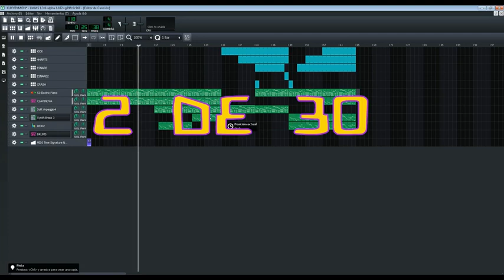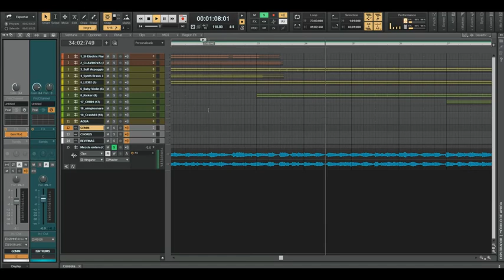Reto 30 con LMMS y Cakewalk Dos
No le he puesto nombre a algunos de estos temas. Con el tiempo se me han de venir a la cabeza. Este beat es el segundo de mi reto 30 días 30 beats. Creado en LMMS utilizando MIDI y lego exportadas las pistas en audio y medio mezclado en Cakewalk.